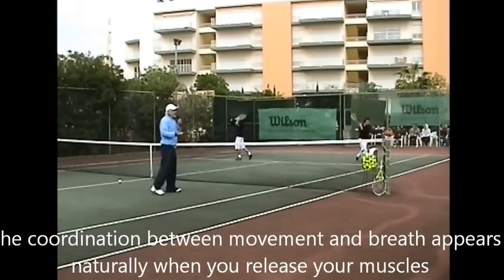Fluid Tennis Methodology - Practical demonstration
Practical demonstration at Tennis Coach Simposium 2010, Vilamoura - Algarve
The subject was "Principles of movement"